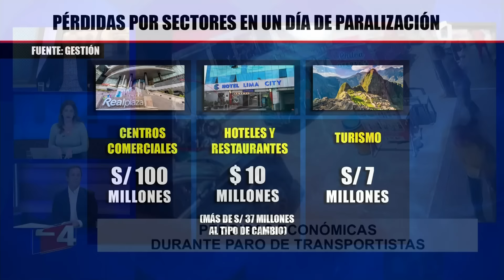Francis Allison: “Los turistas no vendrán al Perú si la inseguridad sigue creciendo”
El alcalde de Magdalena, Francis Allison, aseguró que la delincuencia viene provocando grandes pérdidas económicas al país, un problema que debería preocupar al gobierno de la presidenta Dina Boluarte, sobre todo ahora que el Perú estará en los ojos del mundo por la realización del Foro de Cooperación Económica de Asia Pacífico (APEC).

“La delincuencia le está costando miles de millones de soles al Perú. Los turistas no vendrán al Perú si la inseguridad sigue creciendo. Recordemos que los países más importantes envían alertas a sus ciudadanos respecto a los países que no deben ir por temas de seguridad ciudadana”, explicó durante una entrevista con Tatiana Alemán.

En otro momento, la autoridad municipal señaló que la única forma de combatir el crimen organizado es con inteligencia policial. En ese sentido, dijo que es necesario implementar a la Policía Nacional y proporcionarle recursos para enfrentarse al crimen organizado y a las mafias internacionales que operan en el país.

SOBRE EL PARO NACIONAL

“No he visto una marcha más justificada que la de hoy”, sostuvo Francis Allison al enfatizar que la ciudadanía está cansada de la inacción por parte del Gobierno al asegurar que los comerciantes, transportistas y empresarios vienen siendo víctimas de amenazas y extorsiones si no llegan a pagar cupos a las organizaciones criminales.